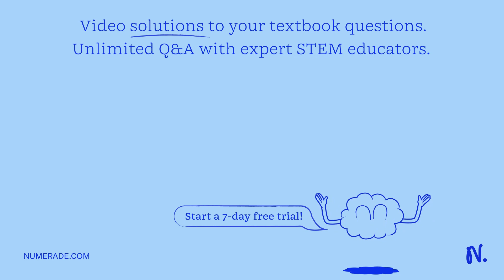A particle with charge 1.70 C moves through a uniform magnetic field. At one instant, the velocity …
A particle with charge 1.70 C moves through a uniform magnetic field. At one instant, the velocity of the particle is (3i + 2.5j + 4.5k) and the magnetic force on the particle is (6.80i - 12.8j + 2.55k). The x and y components of the magnetic field are equal. What are (a) the x-component, (b) the y-component, and (c) the z-component of B?